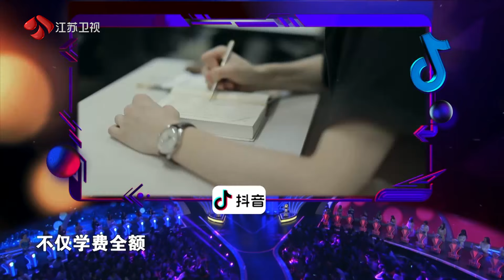非诚勿扰 初次约会去哪了谁买单 孟爷爷提出假如吃帝王蟹谁买单 191130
从“吊车尾”和“差不多”奋起直追平地逆袭，今晚《非诚勿扰》迎来两位事业型男嘉宾，他们究竟会选择和自己距离不远，生活经历相似的女嘉宾，还是更心仪性格吸引他们，却有可能异地恋的女生？另一位男嘉宾的分手经历引得孟非吐槽，分手也要这么讲究仪式感吗？更多精彩，尽在今晚的江苏卫视《非诚勿扰》~